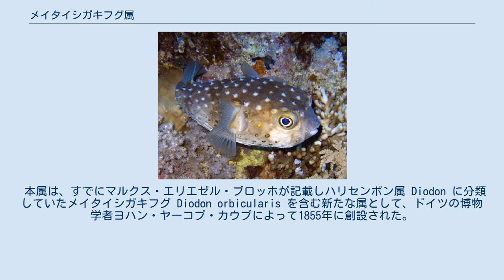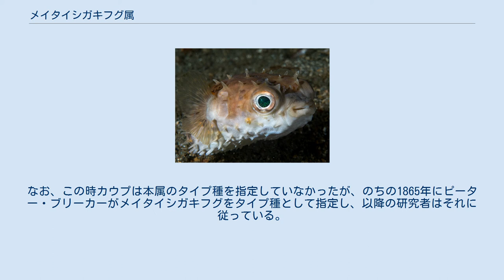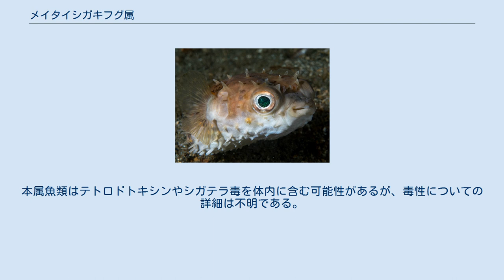メイタイシガキフグ属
メイタイシガキフグ属（学名: Cyclichthys ）はフグ目ハリセンボン科に属する属のひとつである。
インド洋、および西太平洋の熱帯域を中心に3種が生息し、日本でもそのうち2種がみられる。
本属に属する魚類はいずれもくちばし状の歯を用いて甲殻類などの無脊椎動物を捕食し、体は棘で覆われている。
 メイタイシガキフグ属 Cyclichthys はフグ目 (Tetraodontiformes) のハリセンボン科 (Diodontidae) に所属する属のひとつである。
 本属は、すでにマルクス・エリエゼル・ブロッホが記載しハリセンボン属 Diodon に分類していたメイタイシガキフグ Diodon orbicularis を含む新たな属として、ドイツの博物学者ヨハン・ヤーコプ・カウプによって1855年に創設された。
なお、この時カウプは本属のタイプ種を指定していなかったが、のちの1865年にピーター・ブリーカーがメイタイシガキフグをタイプ種として指定し、以降の研究者はそれに従っている。
属名のCyclichthys は、ギリシア語で「円」「輪」を意味する"kyklos"と、「魚」を意味する"ichthys"からなる合成語である。
 本属魚類は根元が3本に分岐した強大な棘（鱗の変形したもの）を体全体に持つ。
これらの棘は不動性であり、根元が2本に分岐した可動性の棘を持つハリセンボン属魚類と識別される。
尾鰭には9本の軟条があり、尾柄の背面に棘はない。
近縁のイシガキフグ属 Chilomycterus の魚類は尾鰭に10本の軟条を持つうえ尾柄の背面にも棘がみられ、これらの点で本属と識別される。
側面からみると卵型の体型を示し、尾柄に向かって細くなる。
歯はくちばし状に癒合する。
 他のフグ類と同様、本属魚類は体を膨らませることができる。
ハリセンボン属の魚類と異なり棘を立てることはできない。
しかし、棘で覆われて膨らんだ状態の本属の魚を飲み込むのは、捕食者にとって十分困難である。
強大なくちばし状の歯を用いて、甲殻類や軟体動物などの硬い殻を持った無脊椎動物を捕食する。
本属魚類はテトロドトキシンやシガテラ毒を体内に含む可能性があるが、毒性についての詳細は不明である。
 本属にはインド洋と西太平洋から3種が認められている。
うち2種が日本に分布する。
分布の中心は熱帯域だが、温帯域に出現する種もいる。